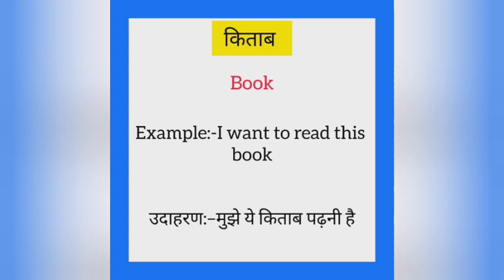Kitaab ko english mein kya kahate hain | किताब इंग्लिश में क्या कहते हैं | Book meaning in hindi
Kitaab ko English me kya kahate hain
Kitaab को इंग्लिश में क्या कहते है

किताब को इंग्लिश में book कहते हैं
Kitaab ko English mein book kahate hain